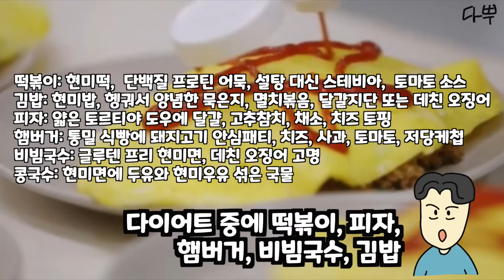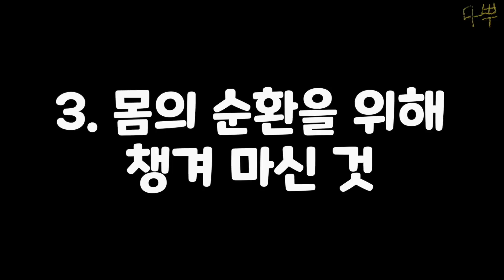김신영 다이어트 -38kg 피자 햄버거 떡볶이 다 먹어도 살 안 찌는 이유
김신영 다이어트 -38kg 피자 햄버거 떡볶이 다 먹어도